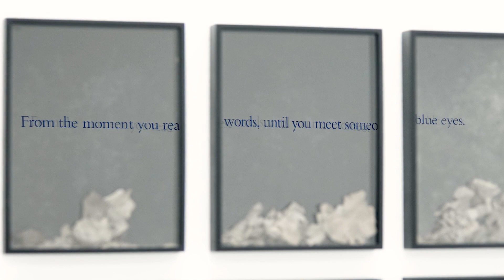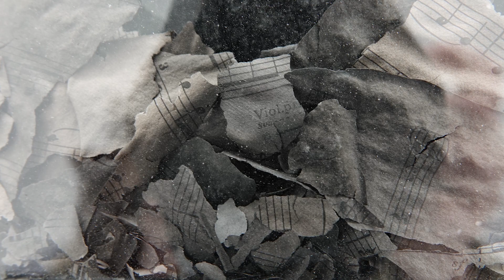Gallery Walkthrough - Douglas Gordon: k.364 at Dundee Contemporary Arts (DCA)